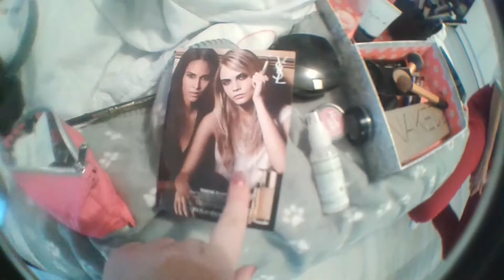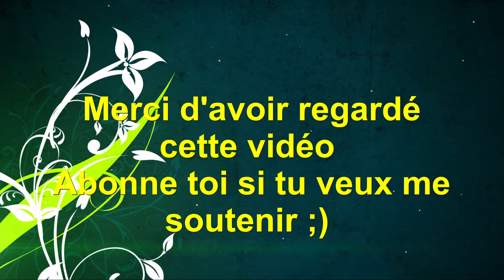Vlog: On se prépare pour un concert, soirée magique !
Toutes les infos sur la vidéo c'est ici :)

Snap : Mondedechrissy

ask : ask.fm/lemondedechrissy

Si je ne répond pas à vos commentaires c'est que je n'ai pas le petit bouton "répondre" il suffit de m'ajouté sur google+

Mes bons plans et mes liens de parrainage :

Shopmium mon code de parrainage : GKGKEFTP